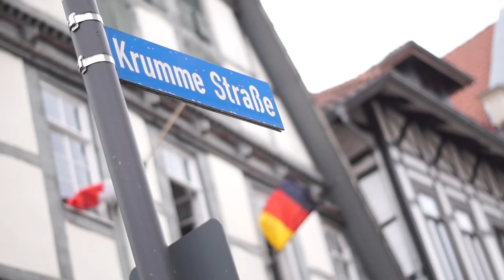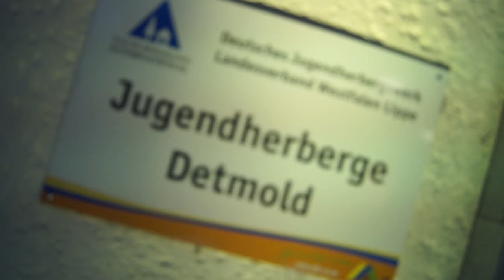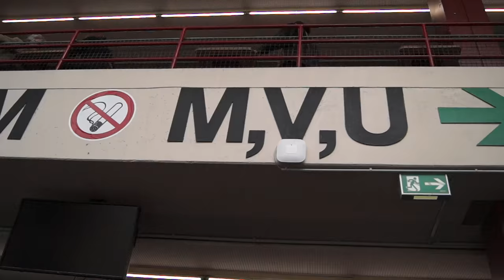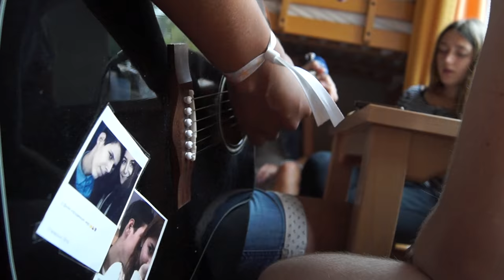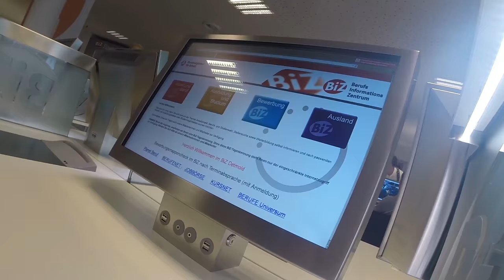Internationale Uitwisseling VLOG - Duitsland, Detmold 2016